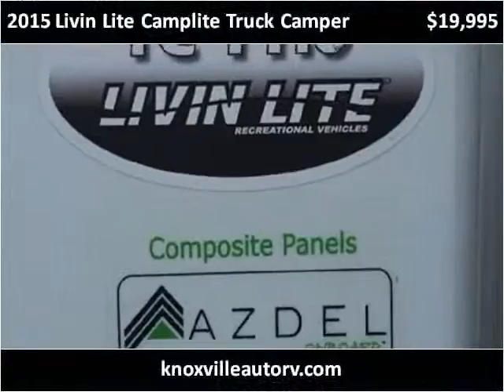2015 Livin Lite Camplite Truck Camper New Cars Knoxville TN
This 2015 Livin Lite Camplite Truck Camper is available from Pathway Auto and RV, LLC.